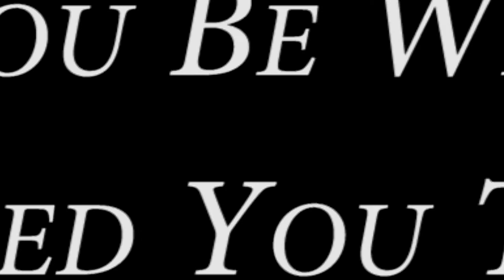Status Quo Official Trailer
What will you do to keep up with the status quo?

Status Quo - A romantic comedy written & directed by Tijideen Rowley and filmed by Lions Blood Entertainment.  Featuring an all star cast of Indy's best talent!